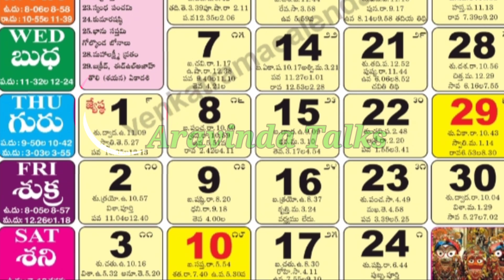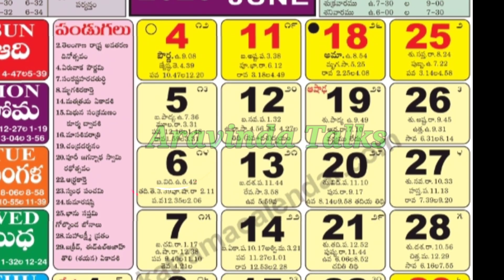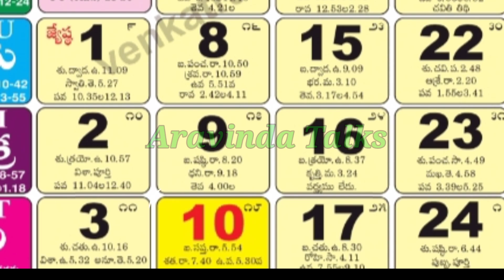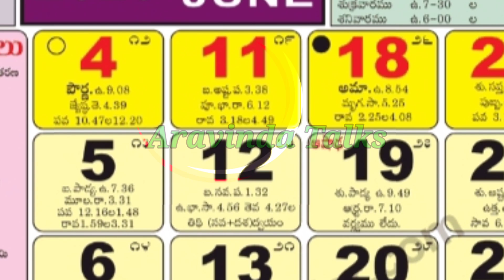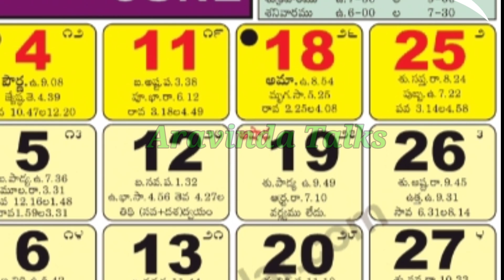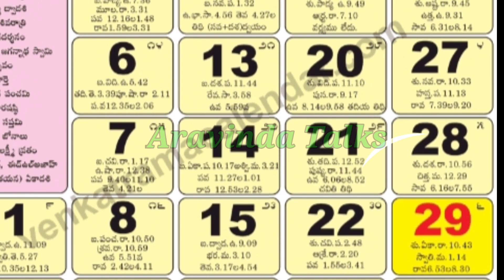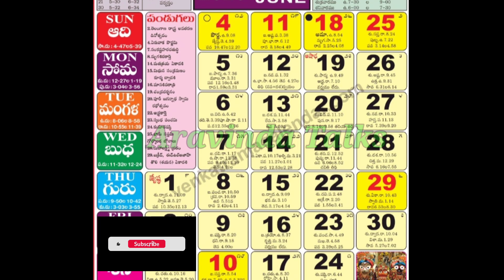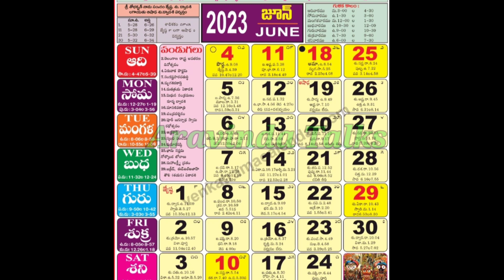June 2023 telugu calendar|important days in june 2023 telugu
June 2023 calendar telugu|Important days in june 2023|Telugu calendar
june muhurthalu, june 2023 calender telugu, manchi rojulu, tithulu june 2023,2023june calendar telugu, muhurthalu junelo eppudu, june 2023,